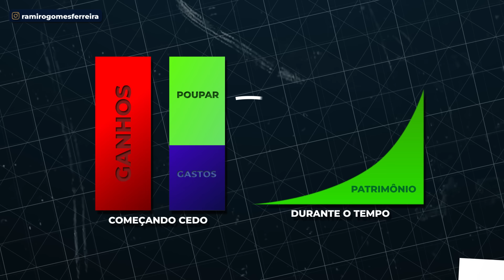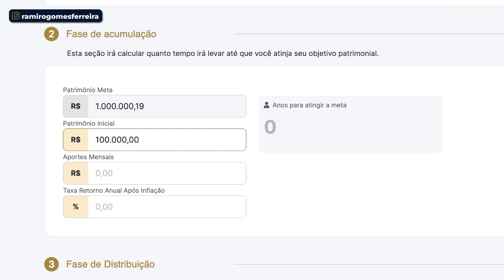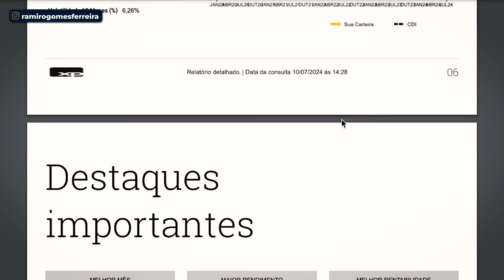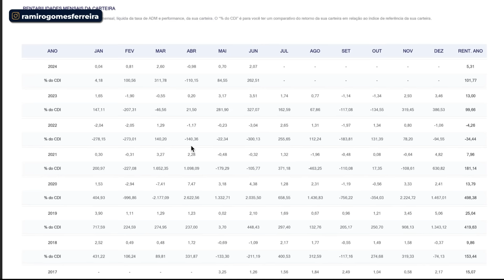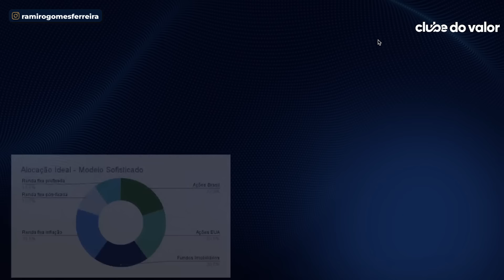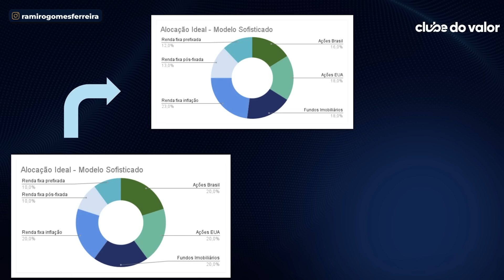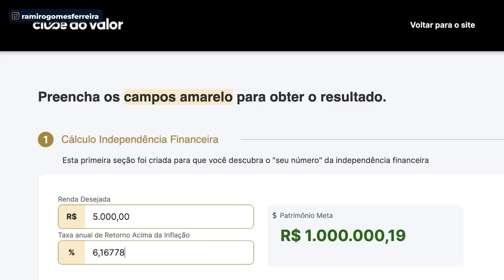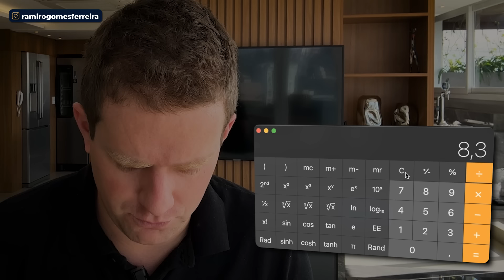R$ 100 mil é 19% de R$ 1 milhão! O EFEITO BOLA DE NEVE PARA LIBERDADE FINANCEIRA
Neste vídeo aqui eu vou te mostrar como R$ 100.000 de patrimônio acumulado é cerca de 19% do primeiro milhão…

Assim como o primeiro milhão é 29% do segundo…

E ainda, vou te mostrar um passo a passo para atingir a sua liberdade financeira, fazendo simulações de acordo com a sua realidade...